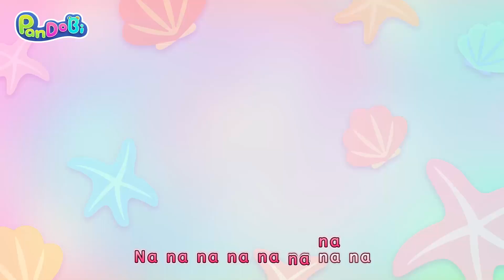Mosquito Go Away! Go Go! | Mosquito Song + More English Kids Songs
Oh, mosquito
Buzz buzz buzz
Go away right now
It bit me, what should I do?

wee-woo wee-woo
The doctor’s here
wee-woo wee-woo
Put on some ointment
Do not scratch mosquito bites

wee-woo wee-woo
The doctor’s here
wee-woo wee-woo
Put on a patch

Oh, mosquitoes
Buzz buzz buzz
They bit me , what should I do?

wee-woo wee-woo
Doctors are here
wee-woo wee-woo